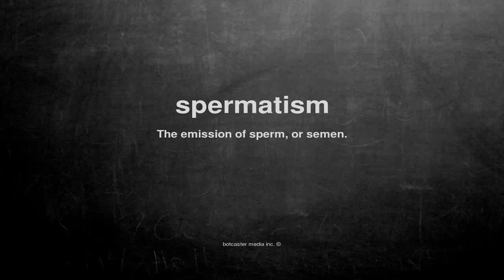What does spermatism mean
What does spermatism mean in English?